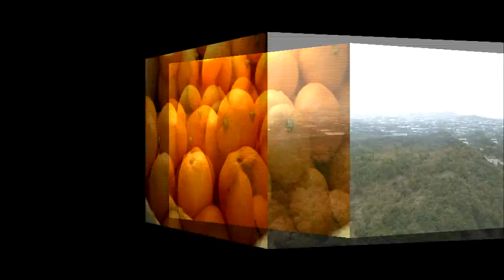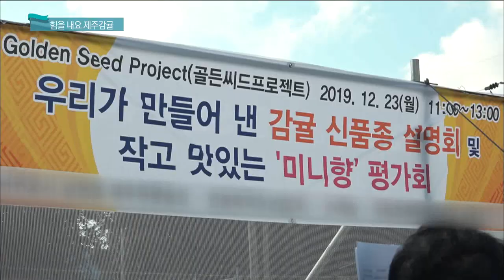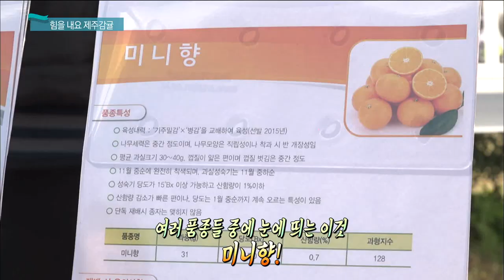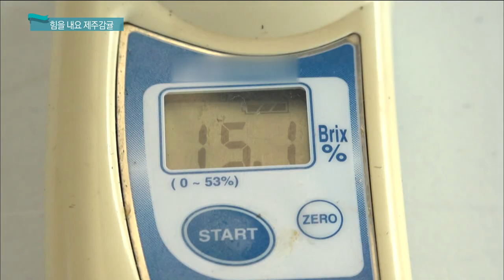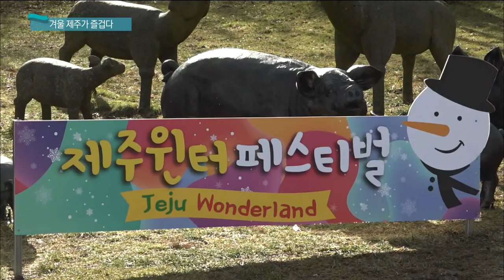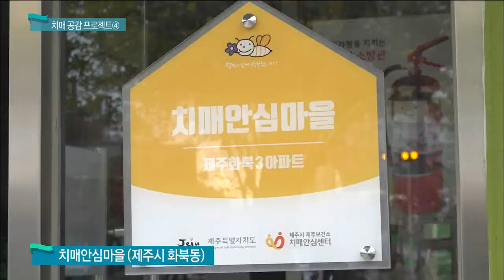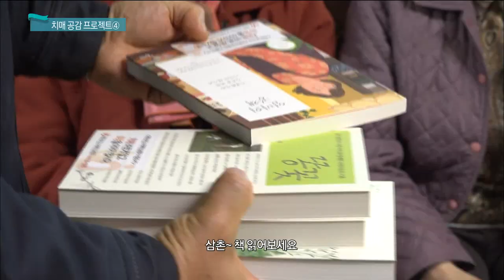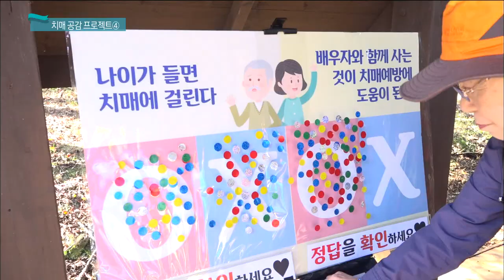생방송 제주가 좋다 (12월 27일 방송)